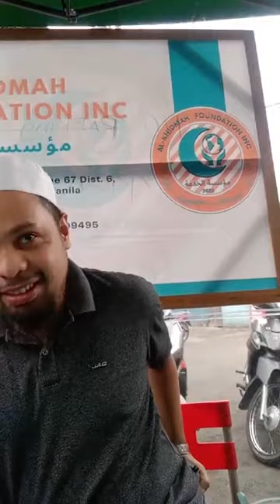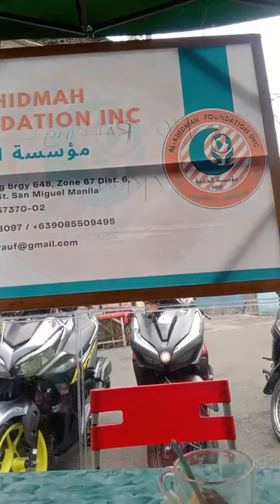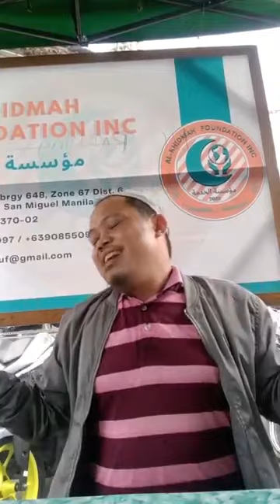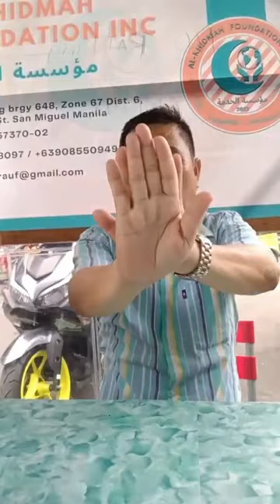MGA PAGARIKO KO AGAMA ISLAM UMAN GAWII NA TANORANGKA SO NIYAT KA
Dec 28.2022

Mohdarah by Al-Ustadz Nasif Guiling